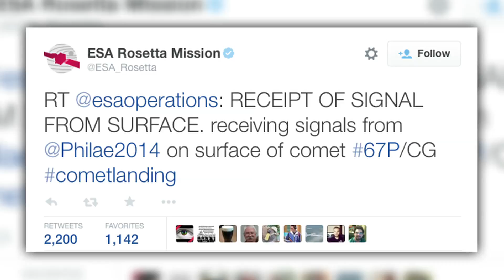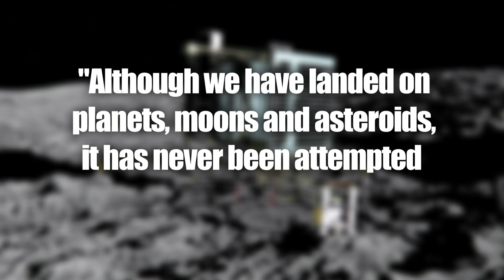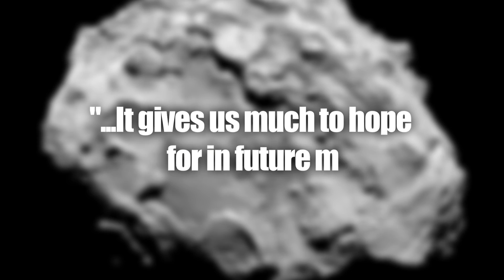WE LANDED ON A COMET! Rosetta Mission A Success!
Guys, humans landed a piece of machinery on a moving comet! Holy crap!

Attention: SourceFed
6433 Topanga Canyon Blvd. #805